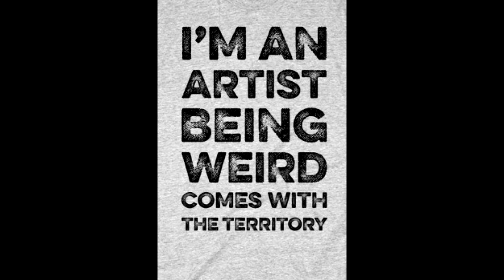LONG AWAITED YSL UNBOXING 2020 & Boot Haul by SCOOP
In today's video, I unbox an item from YSL that I have wanted FOREVER!!! I also have a little Boot haul to share!
Much Love,
YotaStyle

I use Rakuten for cash back on most purchases, you can too!

Yota's FABULOUS FALL Finds:

*NARS VIP LIPSTICK
*REVITALASH ADVANCED Eyelash Conditioner

GET THE SCOOP FROM WALMART:
*SCOOP SNAKE BOOTIES
*SCOOP OVER THE KNEE BOOTS
*SCOOP GRAPHIC TEE
*SCOOP ACDC TEE
*SCOOP ABBY ROAD TEE
*SCOOP Bell Sleeve Top
*SCOOP Face Masks
*SCOOP Balloon Sleeve Sweater

*BAREFOOT DREAMS CIRCLE SWEATER
*BAREFOOT DREAMS CARDIGAN
*Cozy Tunic Hoodie
*Travel Size Sugar Cookie Coconut Melt (OBSESSED)
*Frosty Kiss Lip Glossy Set (OBSESSED)
*Hydrating Body Wash
*Coconut Shower Oil (OBSESSED)
*Coconut Crush Body Scrub
*Moonlight Pajamas (BEST JAMMIES)
*Daisy Print Organic Cotton Adult Face Masks
*ZELLA Amazing Cozy Wrap Jacket

AMAZING AMAZON FINDS:
*Christmas Sweater
*Star Sweater
*Heart Pullover Sweater
*Casual Blazer/Cardigan
*Cloud Crossbody Bag
*Cloud Clutch (all colors)
*Leather Boots Designer Inspired
*Fedora Hat
*Silk Scarf (Many Styles)

THE FOLLOWING GEAR WAS USED TO MAKE THIS VIDEO:
■ Canon G7X

This video was edited with Magix Vegas.